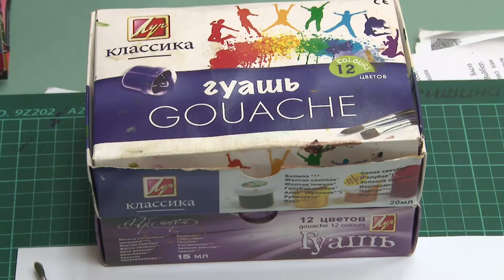Новогодние мастер-классы для детей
В предновогодние дни юных саровчан приглашают на творческие мастер-классы.